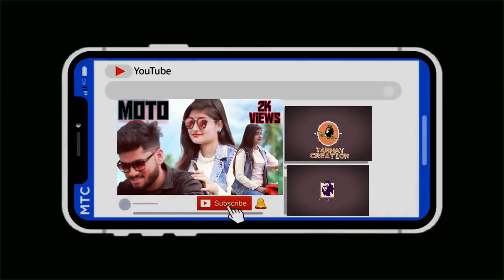Aasman Mein Jaise Badal Ho Rahe Hain New Video Hindi Song Novomber 2020